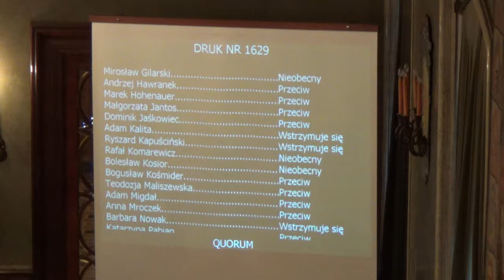4. Stwierdzenie wygaśnięcia mandatu radnego